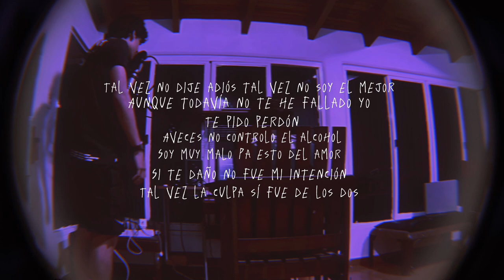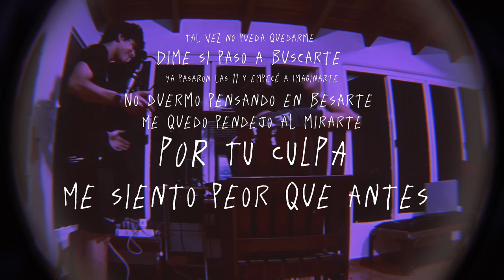Riech - 12.12 (Prod. Zetta inc)